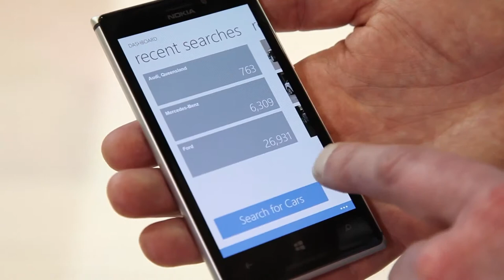TechEd Australia 2013 Windows Apps